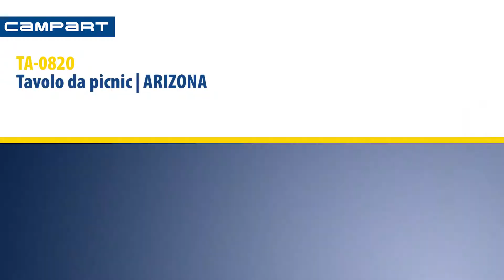CamPart Travel TA-0820 Tavolo da picnic Arizona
Il tavolo in alluminio Arizona di Campart Travel ha un piano d’appoggio e delle sedute resistenti agli agenti atmosferici che lo rendono davvero durevole e robusto. Come ulteriore sicurezza, il tavolo dispone di un sistema di chiusura di sicurezza che impedisce che cada improvvisamente come molti altri tavoli da picnic.